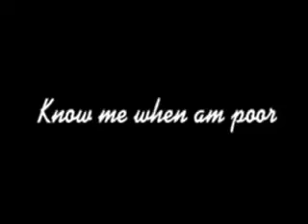know me when am poor osofia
nollywood...